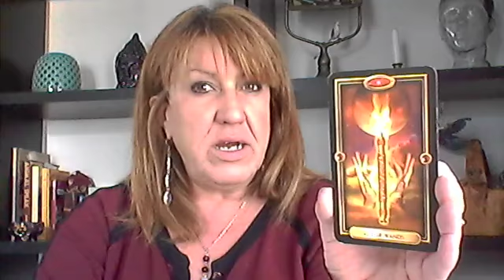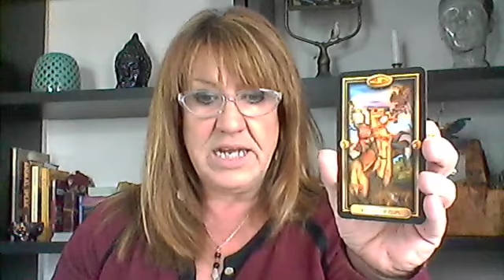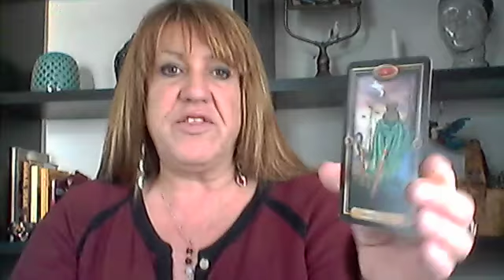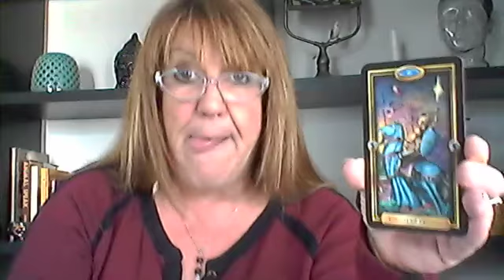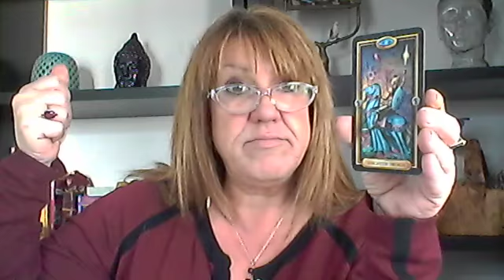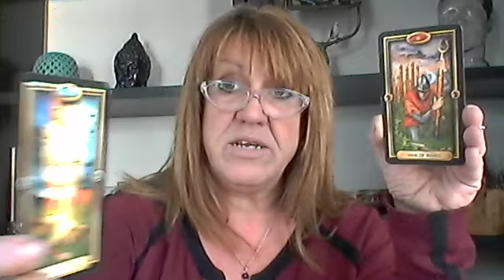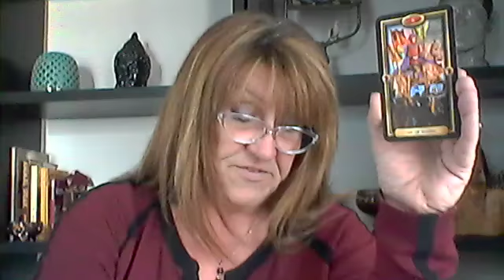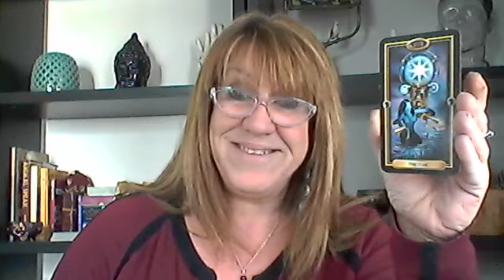Aries March 2018 Renewed hope!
March is the Sugar Moon, Spring Equinox and Happy St. Patty's Day!
Thank you for your donations, it is very kind and appreciated.